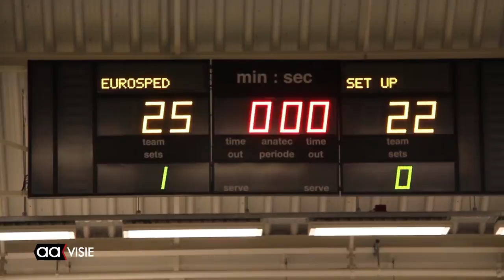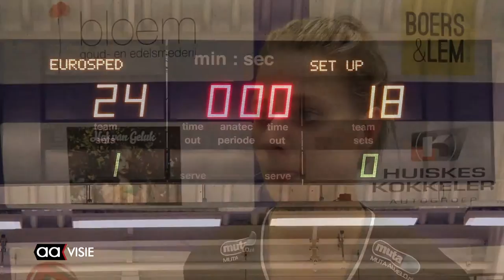Eurosped naar halve finale Nederlandse beker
Voor de derde keer dit seizoen werd het Ootmarsumse Set Up'65 over de knie gelegd. Ditmaal was het resultaat het bereiken van de halve finale van de beker.